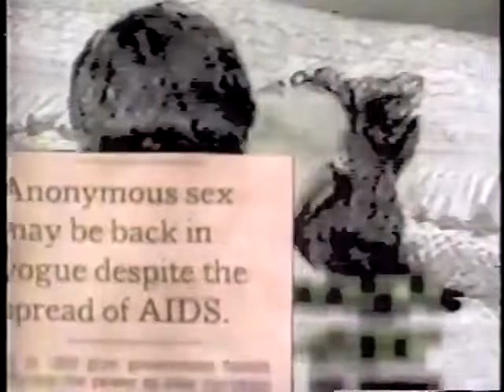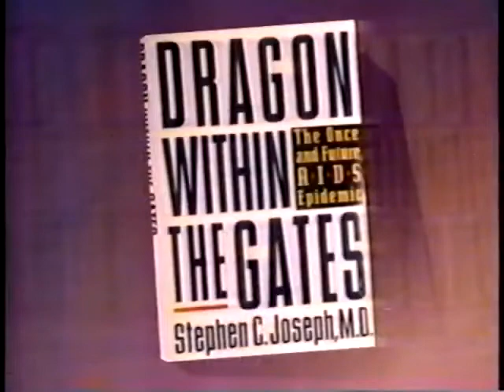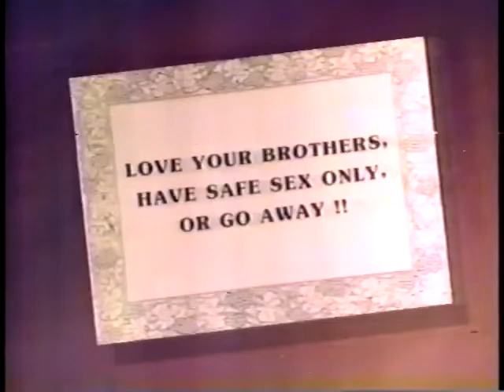Jane Whitney Show - S*x In The Age Of AIDS